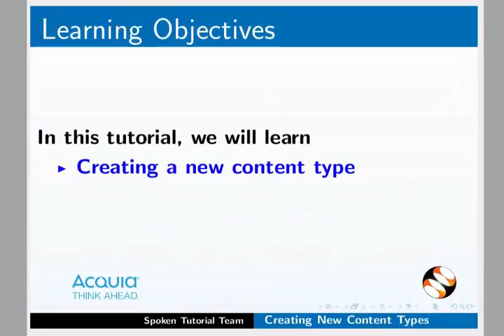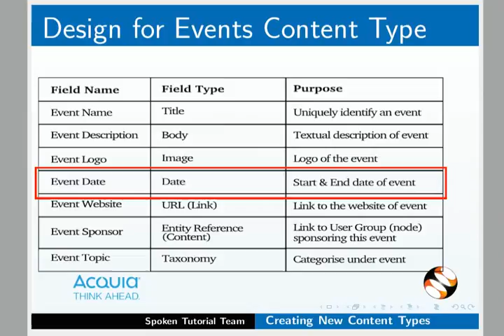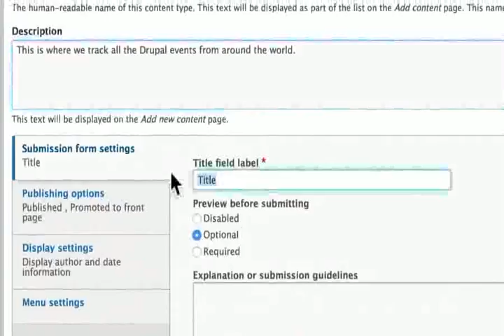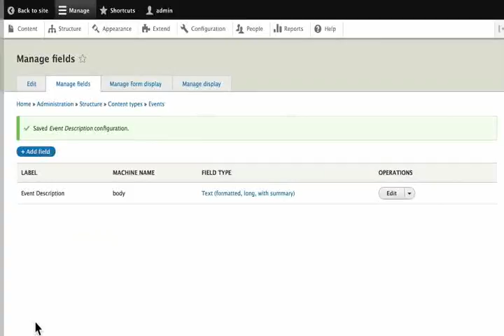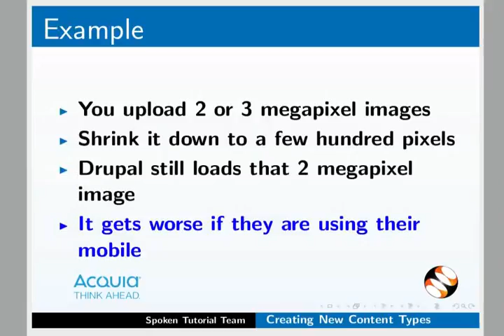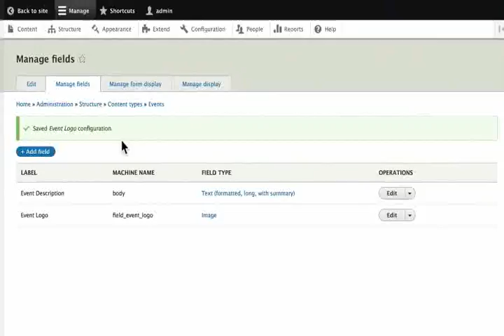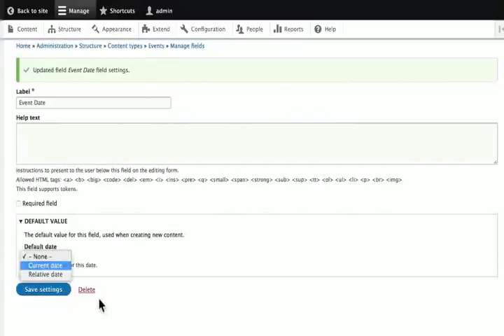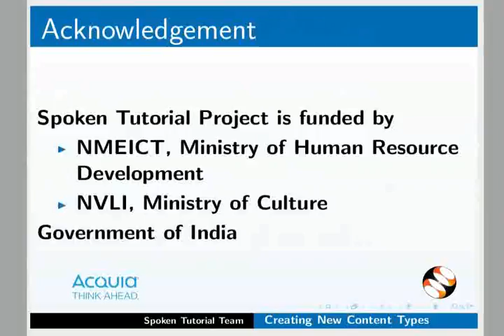Creating New Content Types - Hindi